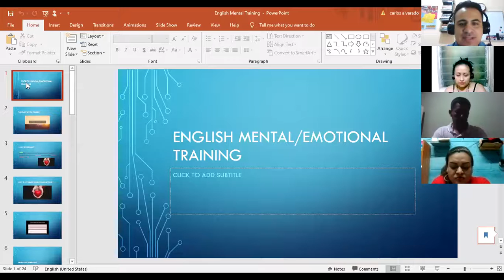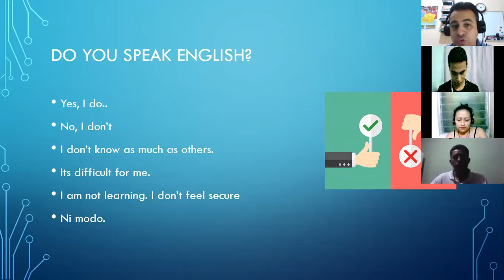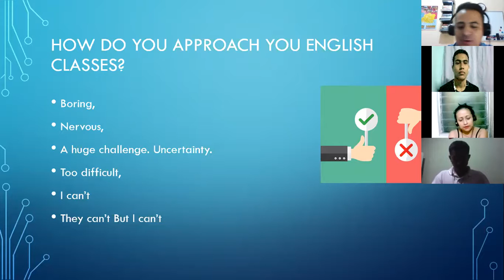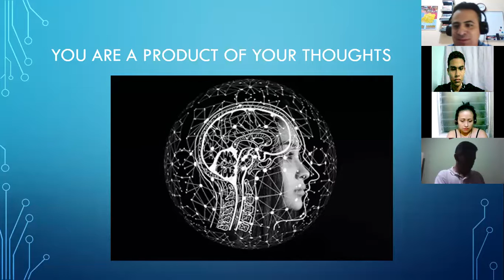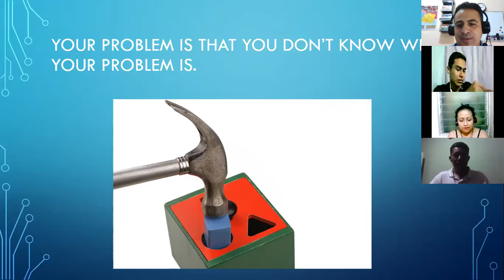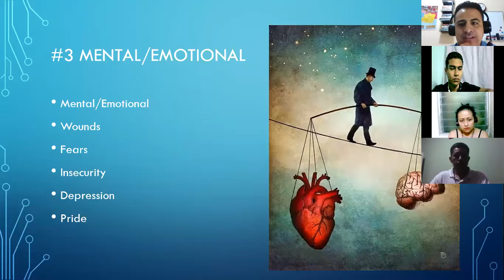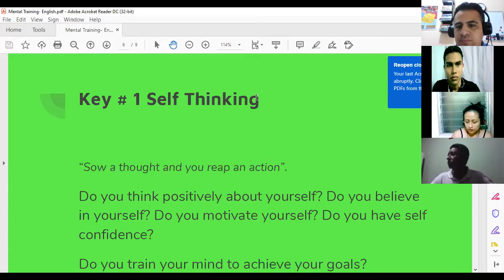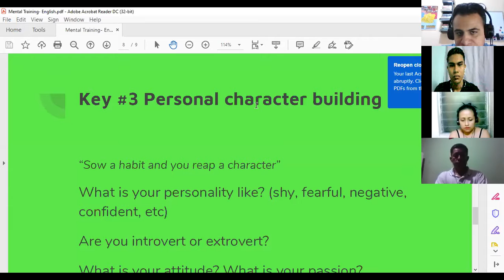Ingles Corporativo- 5.13 Reading: Race the U.S.! Pt. 2, Class #16